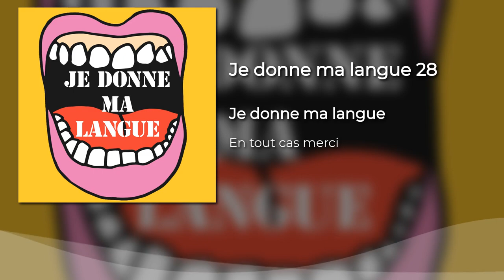Je donne ma langue - 28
28 - En tout cas merci